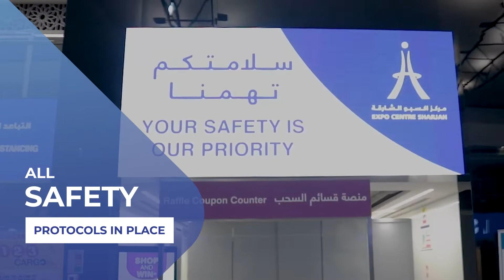Expo Centre Sharjah 2021 Achievements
Expo Centre Sharjah is more than a location for exhibitions – it’s where hard work, quality experiences, and progressive innovation meet. We are a platform that puts the potential of today to the test and connects them with a vast array of global networks.